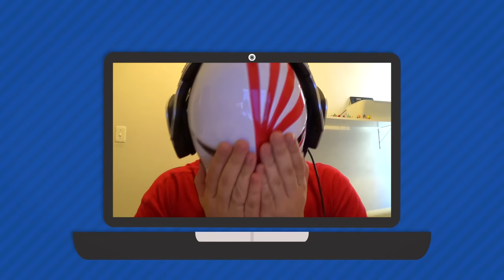BUNDINHA HUEHU3!! - SUPER MARIO MAKER #21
~~falícêúhue~~
Fala povo sékicê.. hoje trazendo pra vossas senhorias o episódio 21 da nossa série de SUPER MARIO MAKER! Espero que gostem. \õ/